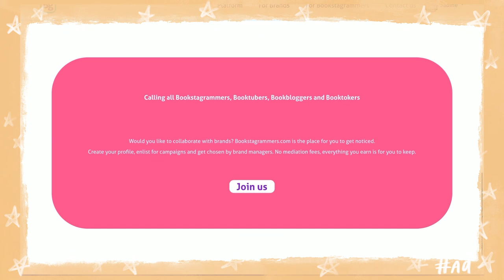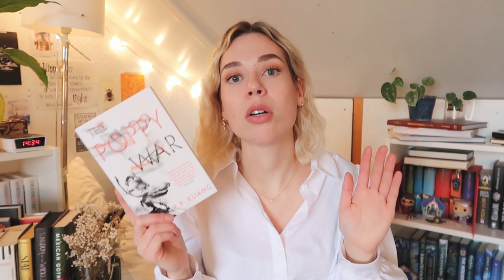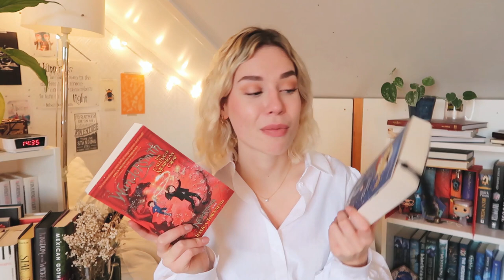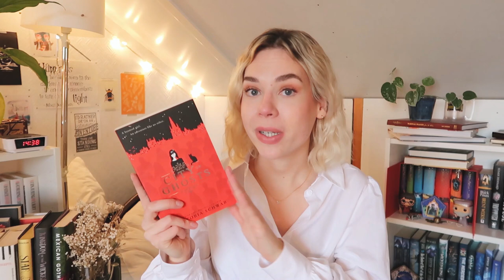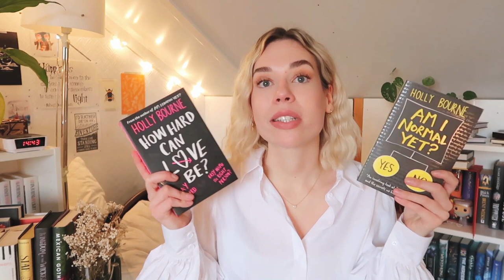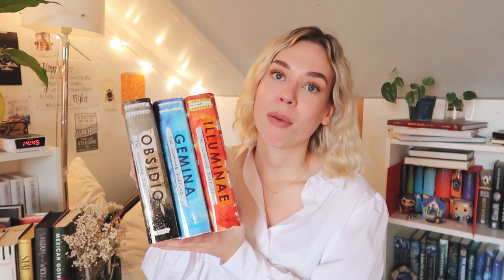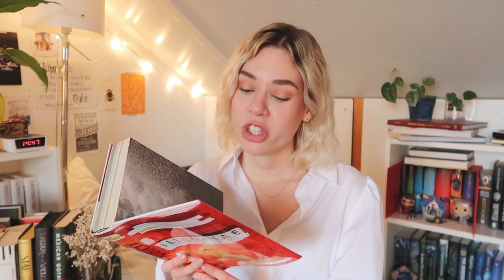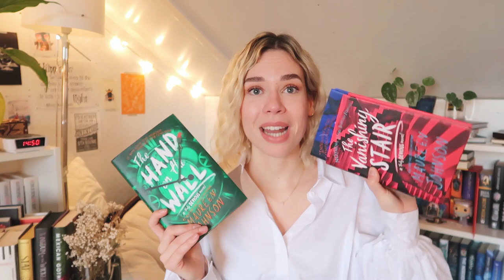SERIES I NEED TO READ in 2021 📚 let's see how hard i'll fail...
I will FINALLY be sharing all of the series that I want to read in 2021!! Let me know which ones I should prioritize and if you'd like to see me make themed reading vlogs about them!

People from all over the world with any amount of followers (there is no minimum) can join Bookstagrammers. Also, everything that you earn is 100% yours to keep. Will you be signing up?

amazon wishlist
scribd | Use my Scribd link and we both get an extra month of listening to audiobooks!

00:00 in this video...
00:22 Bookstagrammers.com
1:20 intro
1:59 to all the boys i've loved before
3:29 the poppy war
5:57 nevermoor
7:19 cassidy blake
8:26 a court of thorns and roses
10:12 the spinster club
11:28 the illuminae files
13:31 truely devious
14:37 outro